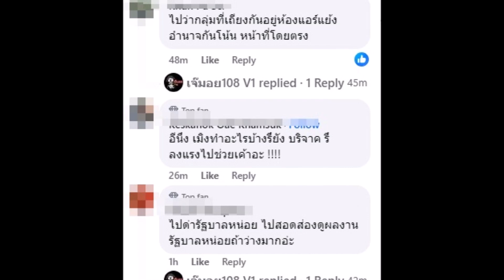แก้มบุ๋มโต้กลับนิ่มๆ เจอคนแซะโอนเงินช่วยน้ำท่วมน้อย